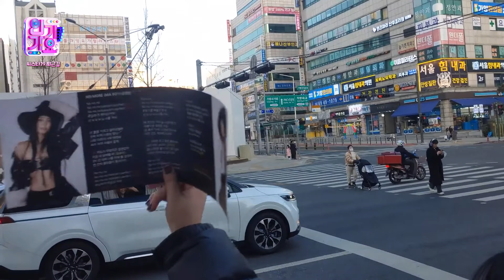20240128 씨스타19 Sistar19 보라 효린 BORA HYOLYN 인기가요 NO MORE (MA BOY) 무대 끝나고 퇴근길 영상 kpop idol girlgroup